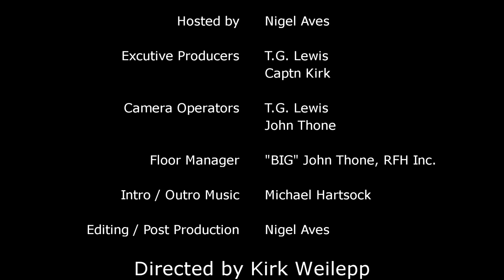Rational Music - Michael Hartsock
Hosted by Nigel Aves. Michael discusses his journey through music, as a writer / musician to where we are today.

Here are some of the url's to get Michael's stuff.